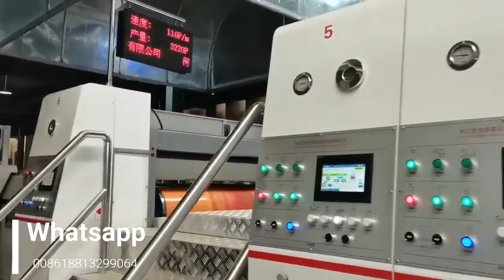1200x2000mm High Difinition 4 Colors Flexo Printing Die Cutting with Dryer for Corrugated Carton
1200x2000mm QYKW1220 High Difinition 4 Colors Flexo Printing Die Cutting with Dryer Vacuum Transfer for Corrugated Paperboard Carton Machine 260pcs/min